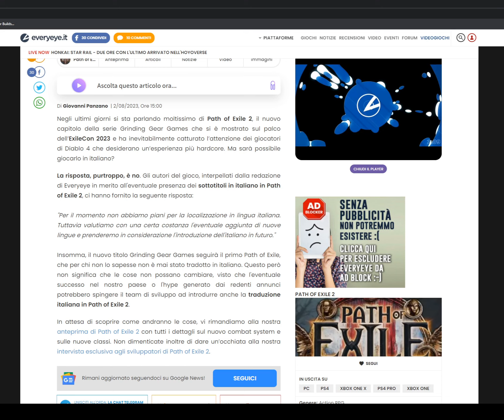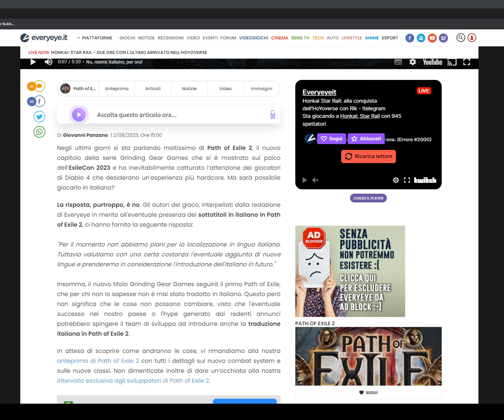Path of Exile 2 brutta notizia per i videogiocatori italiani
alla domanda che mi era stata posta ieri ecco la risposta ufficiale del team di sviluppo